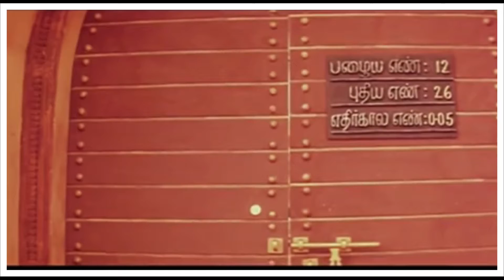Vadivelu Best Comedy - Part 2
கொஞ்சம் RELAX பண்ணலாம் வாங்க 😊😊